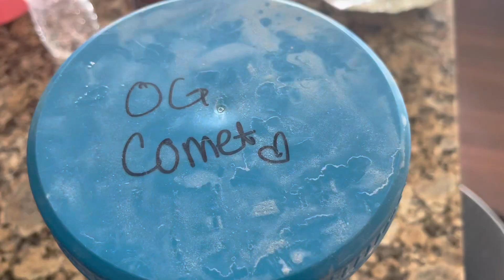Scented Cornstarch ASMR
I let these sit on top of the scent I like for 24 hours. Crunch test in next video.

-CrunchMonsterAsmr